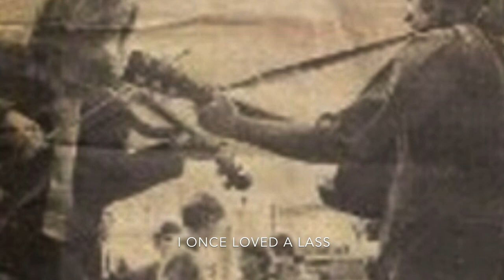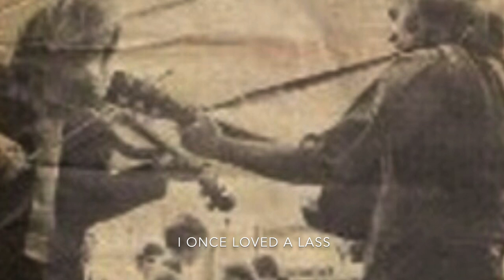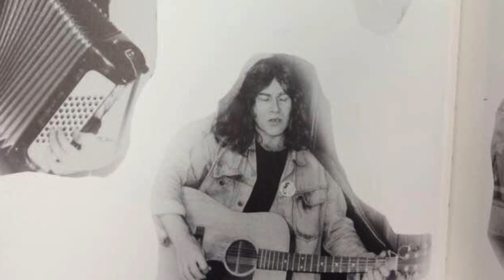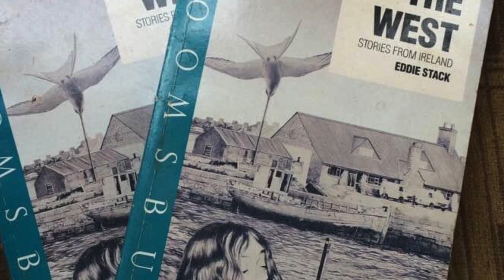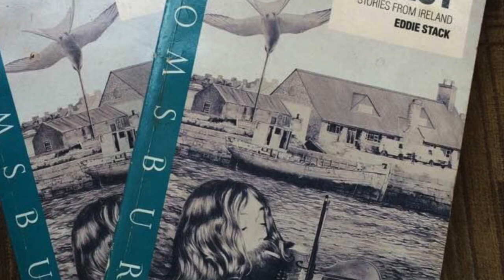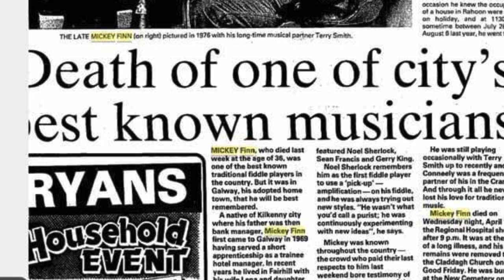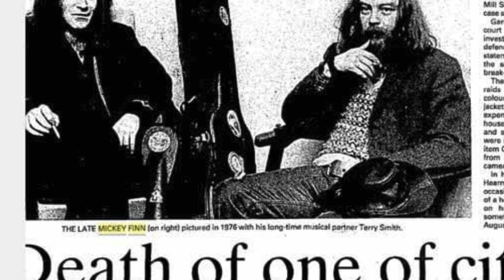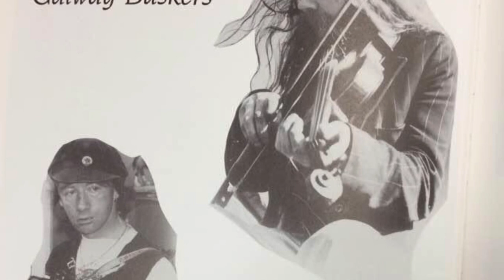Dicklerfitz - Brittany Recordings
Dicklerfitz: Terry Smith (Vocals, Guitar & Mandolin) & Mickey Finn (Fiddle & Vocals).
Recorded while on tour in Brittany in 1975. (Stereo)

0:00 Reels
2:06 Jigs
4:00 Slievenamon (air)
7:12 I once loved a lass
12:29 Willie O Winsbury
18:13 Who's the Fool now?
20:48 Nellie the Milkmaid
23:51 Reels
26:52 John o'Dreams
30:29 Glen of Aherlow
34:05 Reels
36:35 Reel
39:06 Rocks of Bán
41:57 Reels
44:37 Daddy Fox
47:58 Reels